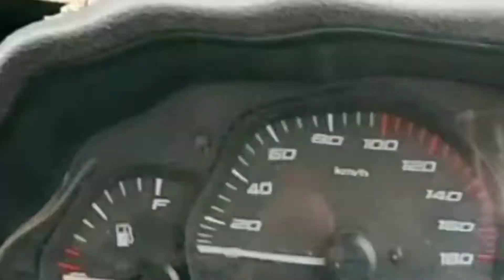PROYEK KAMPUS AKMET JATINANGOR‼️JL JATINANGOR SUMEDANG-eps 5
Di vidio kali ini saya bikin konten keseharian dalam kerja di bidang kirim barang besi dll
Jangan lupa suport ya‼️

Hastag
proyektor mini  proyek bendungan bener purworejo tembok proyek pipa viral tik tok proyek kereta cepat jakarta bandung proyektor hp android proyektor murah
mobil expedisi mobil expedisi maumere mobil expedisi oleng mobil ekspedisi mobil truk expedisi mobil box ekspedisi mobil grand max expedisi
macet terparah di indonesia macet di tanjakan mobil manual macet lagi jalanan macet macet terparah di dunia macet di tanjakan mobil matic macet horor macet parah macet total
pengiriman barang dari luar negeri ke indonesia
pengiriman barang lewat kargo
pengiriman barang paling murah
pengiriman barang dari london ke indonesia
pengiriman barang hongkong indonesia
pengiriman barang shopee
pengiriman barang lewat indah cargo
pengiriman barang
pengiriman barang paling cepat
pengiriman barang dari malaysia ke indonesia
kampus jatinangor itb
kampus jatinangor
kampus ipdn jatinangor
kampus unpad jatinangor koboy
kampus jatinangor
kampus ikopin jatinangor
sitinjau lauik, sitinjau lauik truck video, sitinjau lauik terbaru, kecelakaan sitinjau lauik, tumpahan minyak, farel sitinjau lauik
mobil tronton, truk terguling, mobil batu, truk hino, miniatur truk